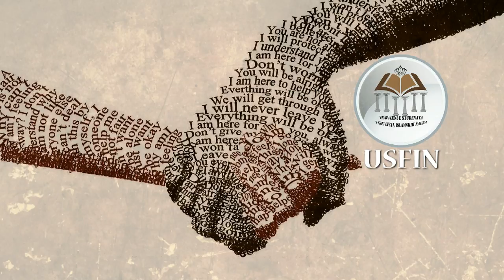ADLA MULIĆ | MENTALITET USPJEŠNOG MUSLIMANA | FIN | 2014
Treće izlaganje sa četvrtih susreta studenata islamskih fakulteta. Adla Mulić, student prve godine na Fakultetu islamskih nauka u Sarajevu.
Tekst pripremila: Merima Bešlija
Tema: "Mentalitet uspješnog muslimana/ke"